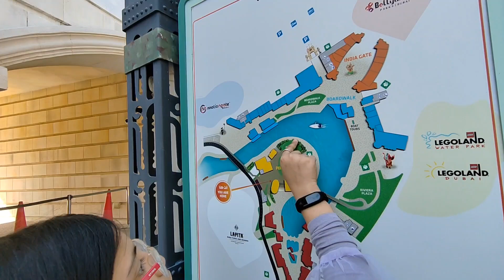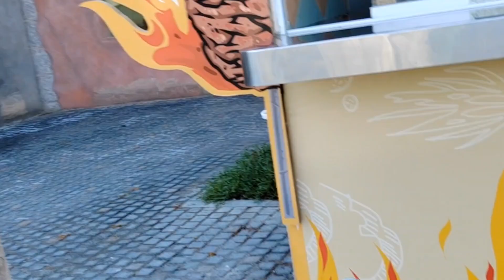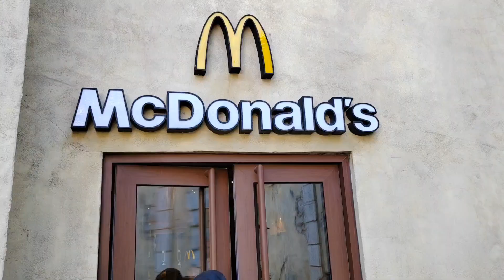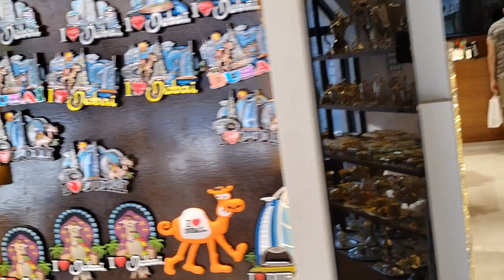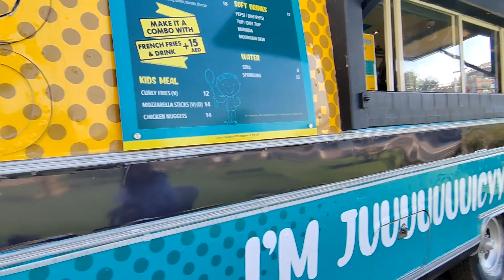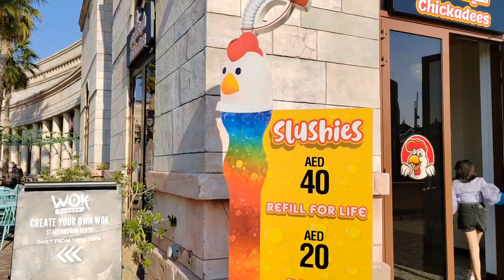Ata Dubai na Europe?😳||Rima aktu voy paini